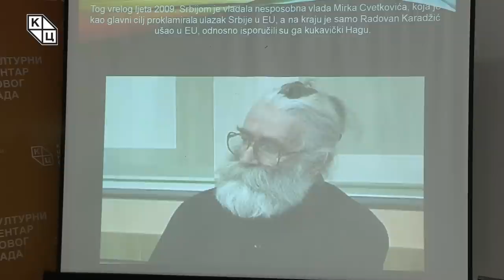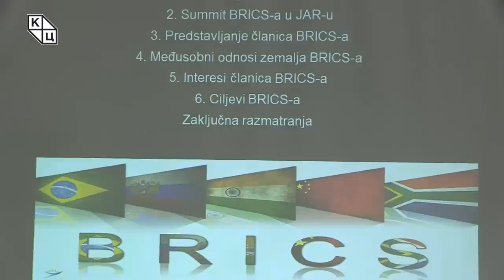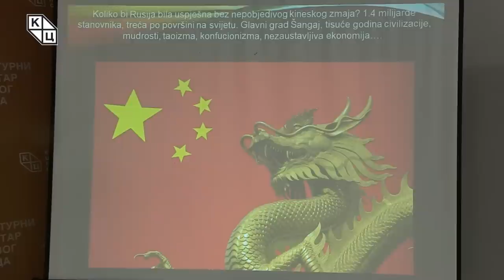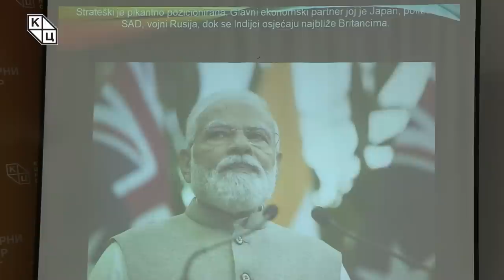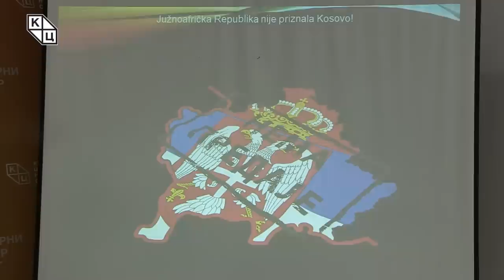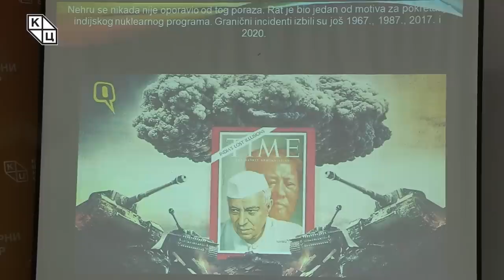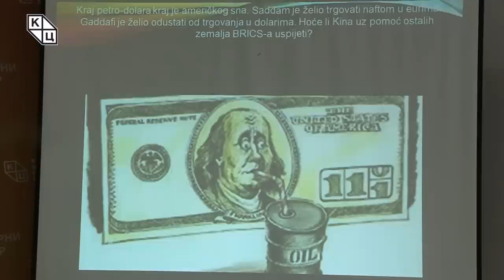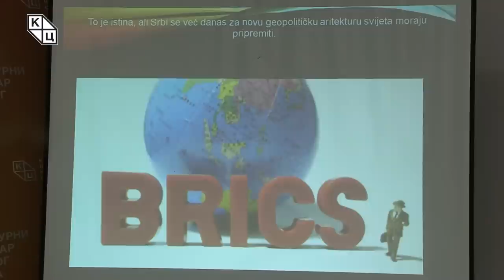Goran Šarić - „BRICS i nova geopolitička arhitektura svetaˮ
Predavanje katoličkog teologa Gorana Šarića na temu „BRICS i nova geopolitička arhitektura svetaˮ (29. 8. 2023)

Na početku tribine o BRIKS-u Šarić pravi osvrt na značajna dešavanja koja su svet i region potresala 2009. godine kada je u Jekaterinburgu usvojen dokument koji je postavio temelje za saradnju i zajedničko delovanje Brazila, Rusije, Indije i Kine, kojima se kasnije pridružila JAR. On podseća na nekadašnji izgled Srbije koja je tada ličila „na sve osim na normalnu državu“, kojom su vladali prozapadni političari kojima rijaliti tada nije smetao i poredi tadašnje stanje sa današnjim Beogradom na vodi, „Sokolom“, tržnim centrom „Galerija“ i planiranom izložbom Ekspo 2027. Struktura nastavka tribine podrazumeva odgovore na pitanja šta je BRIKS, kako je izgledao samit članica u JAR, predstavljanje svake članice pojedinačno, opisivanje njihovih međusobnih odnosa, upućivanje na interese članica, kao i na ciljeve BRIKS-a. Poslednji podnaslov Šarić je posvetio zaključnim razmatranjima koja osvetljavaju značaj ove organizacije u kontekstu daljeg razvoja Srbije.